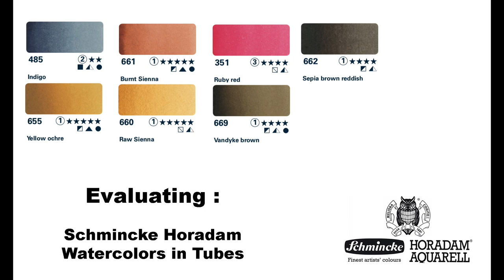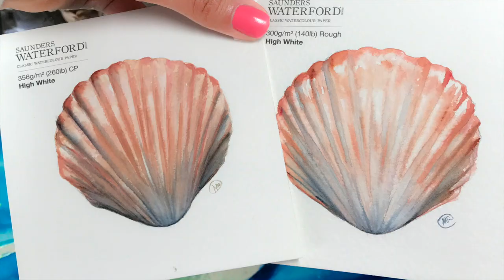Easy Watercolors Sea Shell Painting Demo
1. My Online Painting School: maria-raczynska.teachable.com 🌊
2. For pencil sketches/real time videos please go 🌷(Please note: Not all YT videos become real time videos. My Patrons help me choose which paintings become future real time videos)

5. This painting:

*Evaluating New watercolors by Schmincke - Horadam: Burnt Sienna, Raw Sienna, Ruby Red, Yellow Ochre, Vandyke Brown, Sepia Brown Reddish, Indigo

*Evaluating a New Watercolor Paper: Saunders Waterford Rough 140lb Watercolor Paper sheet - sample

*Brushes:

Round 4,8 “Black Velvet” by Silver Brush

Round 0 “VelvetTouch” by Princeton
Chisel Blender 6 “VelvetTouch” by Princeton

6. For all my ladies that always ask: My nails are by Zoya this Lavender Nail Color is: Haruko

7. Please keep in mind there's a setting on YT where you can adjust the speed of this video.

▶︎▶︎▶︎▶︎▶︎▶︎▶︎COPYRIGHT NOTE:
1. My videos are copy protected, they are fully owned by me and they are not allowed for any download. Please NOTE: IT'S A COPYRIGHT VIOLATION TO CREATE YOUR OWN CHANNEL WITH MY VIDEOS, you are risking losing your google account.
2. My videos are for your personal enjoyment. So It’s ok to copy my art for your personal use as long as you are not trying to make money off of it. 🌹😍

3. If you post your copied work on any social media, please give me a credit stating it's a "copy of an original painting by Maria Raczynska" 😊 Just think of it this way.. if you created a painting and shared a video with everyone else, how would you feel if someone else was taking credit for it?😅